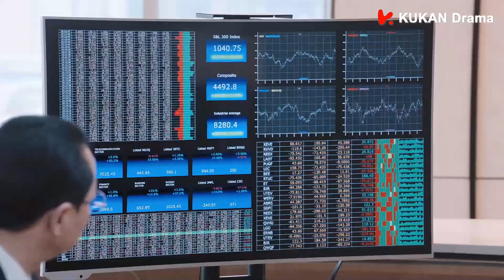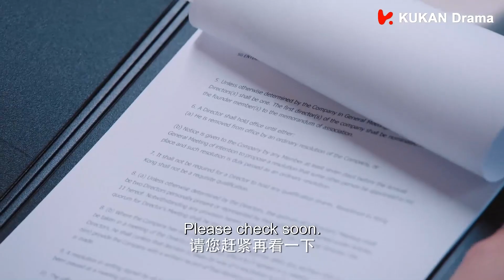[ENG SUB] 帥BOSS終於表白啦！坦言願意一直等女孩給他答案 | 竇驍 李沁 | 海上繁花 Tears in Heaven EP20 | KUKAN Drama